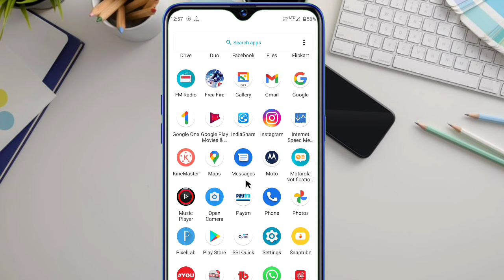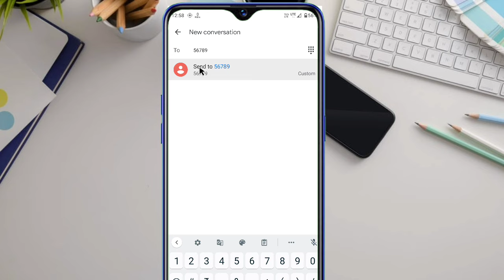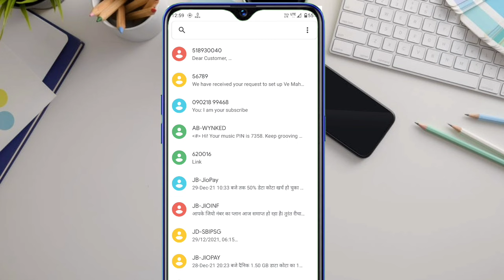wynk music app get premium problem solve | Airte wynk music app se caller tune set nahin ho raha hai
wynk music app get premium problem solve | Airte wynk music app se caller tune set nahin ho raha hai Airtel me free caller tune kaise set Karen

technical rest

mr Suraj Kumar

1) wynk music go premium problem
2) how to set hello tune in airtel
3) how to set free caller tune in airtel sim
4) airtel me hello tune free me kaise lagaye